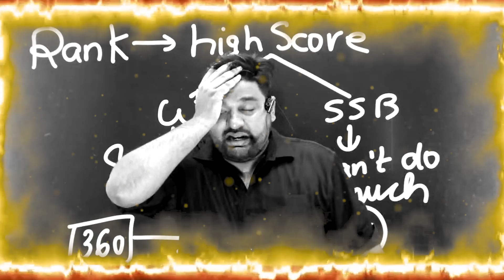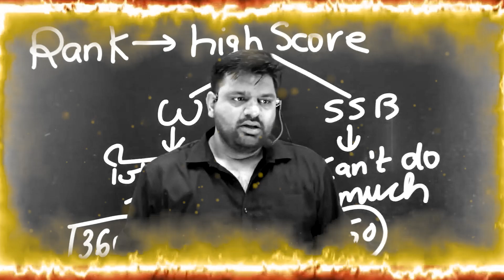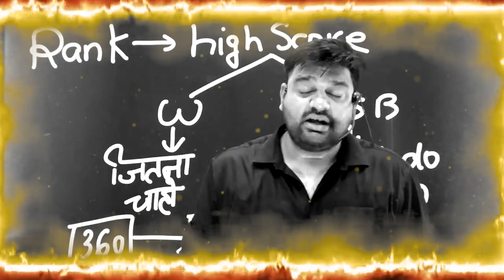Reason Behind Slogan Of CUT OFF NAHI, RANK CHAHIYE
𝐎𝐔𝐑 𝐋𝐀𝐓𝐄𝐒𝐓 𝐂𝐎𝐔𝐑𝐒𝐄𝐒: 👇👇👇👇

Get the full "RAGDA BATCH" Course from Maths Jugad Se (MJS) Now

Get the full "NDA Only MATHS" Course from Maths Jugad Se (MJS) Now

About This Channel:-  Maths Jugad Se (MJS DEFENCE ACADEMY) YouTube Channel Is a Dedicated Channel for NDA Examination. Maths Jugad Se (MJS DEFENCE ACADEMY) is Working Under Mayank Dwivedi Sir's Guidance.
We Will Provide Syllabus Oriented Live Classes & Recorded Classes, Marathon Sessions, Pdf Notes, Test Series, Quizzes & E-Books for NDA examinations.
On this channel, classes will be held on a daily basis to comprehensively cover all subjects necessary for the NDA exam.